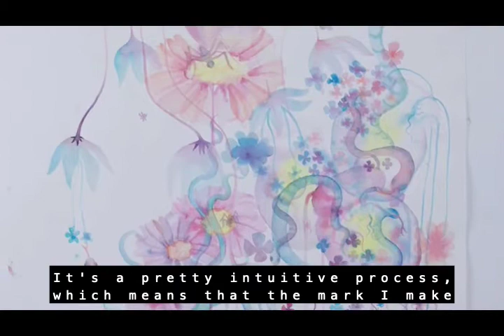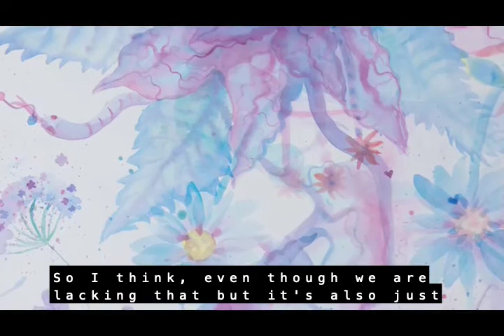Being Scene 2021 - To Speak Without Speaking: Jenny Chen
Artist Jenny Chen speaks about her work "Inner Garden" in the To Speak Without Speaking exhibition, part of Workman Arts' Being Scene 2021

Lulu Wei, Videographer
Michelle Hanitijo, Video editor

With open captions.